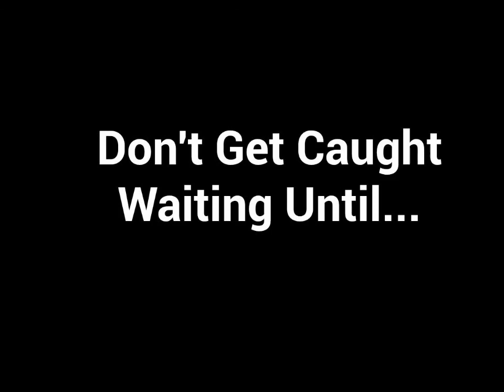New Roof Estimates Quotes Portland OR Roof Replacement Cost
Portland Roofing Contractor:  Chad Westover & The Portland Roofers

"New Roof Estimates Quotes",need a new roof,  we are the best roofing company, call if you are saying this: my roof needs emergency repairs, Portland OR

Would you like to discuss options for a new roof?

We offer some of the best warranties in the industry on our materials and workmanship so that you can enjoy your new roof with peace of mind. We install new roofs according to the IRC and ARMA specifications to make sure that all of our work exceeds the industry specifications. The roofers I employ make sure that the structure and roof deck is in good condition before we begin the installation. They are on time, efficient and provide full clean up to assure you get a very good experience from start to finish.  Most new roof installation we do are finished in one day.

I have all the trailers and equipment I need to get the job done in a timely fashion. Check out my testimonials and reference pages to see some of the many jobs I have done. Send me your blueprints and scale drawings and I will shoot you an estimate right away!  When you call for an estimate, service or warranty work I will answer the phone as the company owner or call you back the same day!  New Roof Estimates Portland OR will be our priority.

Chad Westover-New Roof Estimates Quotes Portland OR Roof Replacement Cost

We strive to incorporate green roofing methods whenever possible. Recycling the waste is an important part of our cleanup process. We separate the roofing materials and take them to their respective collection sites to be recycled rather than dumping them in the land fill. The asphalt (petroleum based) shingles are converted to roads and highways. All wood is ground up and converted into fuel for paper factories. All roofing tiles are recycled at Portland & Sand & Gravel.

The Portland Roofers
7811 SE Ellis St